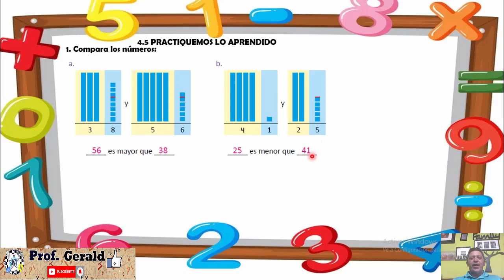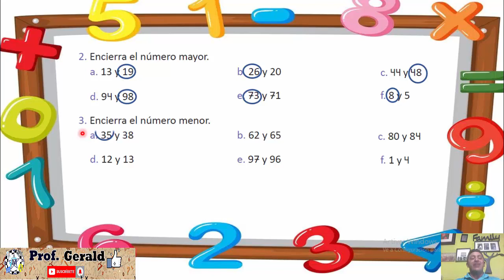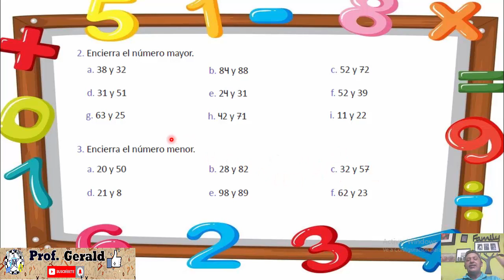4.5 PRACTIQUEMOS LO APRENDIDO 1º GRADO UNIDAD 6